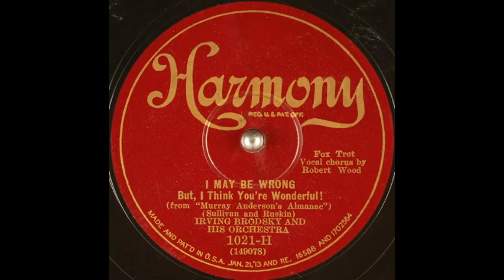Irving Brodsky & his orchestra - I May Be Wrong (But I Think You're Wonderful!) (1929)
Vocal chorus: Robert Wood.

Words & music: Harry Ruskin & Henry Sullivan.